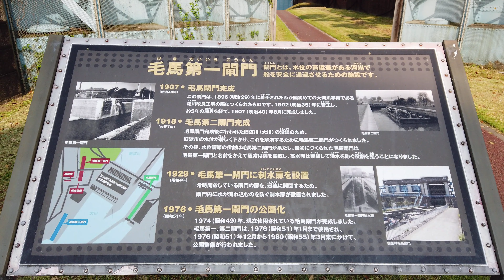Walk along the river to see the boat.(Caminhe ao longo do rio para ver o barco.)@Osaka Yodo River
This channel captures various landscapes in Japan. I do not dare edit. Because I want you to see the usual scenery of the city. I would be happy if you could know the charm of Japan. There are many videos that take a walk for about an hour. We also shoot famous Japanese tourist spots, but also in areas with no tourists and back alleys. I especially like the streets of Kyoto and Osaka.

Since I am practicing video shooting techniques, some videos may be difficult to see. I'll do my best to shoot better quality videos, so please comment any suggestions.

I am a Japanese who lives in Japan. My name is Sasuke. Of course I love Anime Naruto. My hobby is taking a leisurely walk. I am studying English because I want to interact with people from various countries. Since I am studying a foreign language, I sometimes make a mistake. I'm sorry if the words are wrong.

It would be great if you could watch my video and discover the charm of Japan. I'm not shooting my voice or face, so I want you to relax and watch. I hope my videos will make the viewers relax. I want to go for a walk to various countries overseas someday. Thank you.

【Shooting location：4k30fps】
I took a walk on the largest river "Yodogawa" in Osaka. The river is very wide because the sea is close. The reason I took a walk today is that the river has a large sluice and you can see the boat sailing. I was lucky enough to see many ships.

Este canal capta várias paisagens no Japão. Eu não ouso editar. Porque eu quero que você veja o cenário habitual da cidade. Eu ficaria feliz se você pudesse conhecer o encanto do Japão. Há muitos vídeos que fazem uma caminhada de cerca de uma hora. Também filmamos famosos pontos turísticos japoneses, mas também em áreas sem turistas e becos sem saída. Eu gosto especialmente das ruas de Kyoto e Osaka.

Como estou praticando técnicas de filmagem, alguns vídeos podem ser difíceis de se ver. Farei o meu melhor para filmar vídeos de melhor qualidade, por isso, por favor, comente qualquer sugestão.

Eu sou um japonês que vive no Japão. Meu nome é Sasuke. Claro que eu amo Anime Naruto. Meu hobby é dar um passeio sem pressa. Eu estou estudando inglês porque quero interagir com pessoas de vários países. Como estou estudando uma língua estrangeira, às vezes cometo um erro. Sinto muito se as palavras estão erradas.

Seria ótimo se você pudesse assistir ao meu vídeo e descobrir o charme do Japão. Não estou fotografando minha voz ou rosto, então quero que você relaxe e assista. Espero que meus vídeos façam os telespectadores relaxar. Quero dar um passeio a vários países no exterior um dia. Obrigado.

【Local da filmagem：4k30fps】
Fiz uma caminhada no maior rio "Yodogawa" em Osaka. O rio é muito largo porque o mar está perto. O motivo de eu ter dado uma caminhada hoje é que o rio tem uma grande eclusa e você pode ver o barco navegando. Tive a sorte de ver muitos barcos.